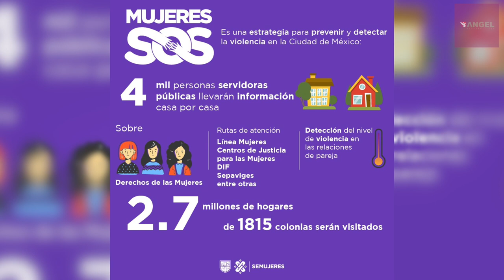EN ESPAÑA AFIRMAN QUE CURARON A UN PACIENTE QUE TENÍA CORONAVIRUS